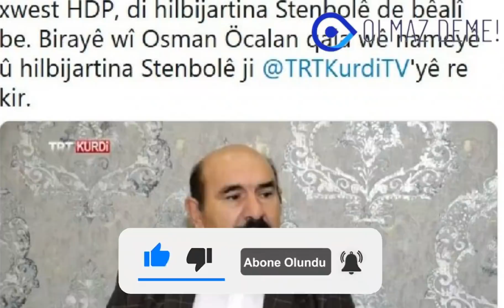Osman Öcalan Hayatını Kaybetti!! | Gerçeği Öğrenince Çok Şaşıracaksınız!! Son Dakika...